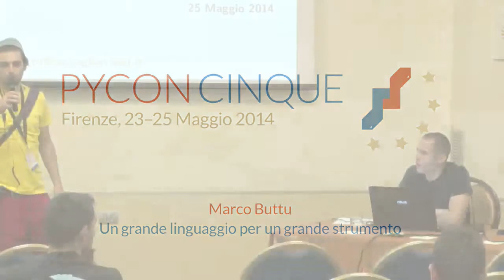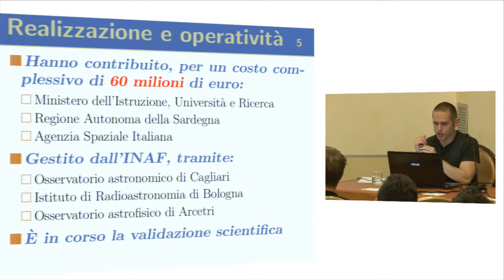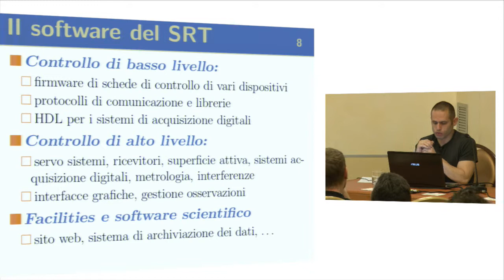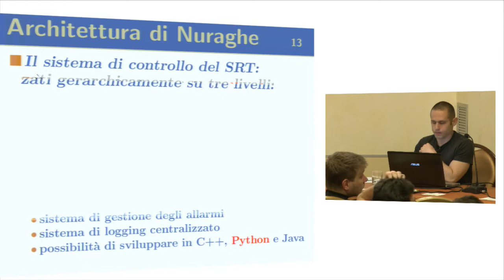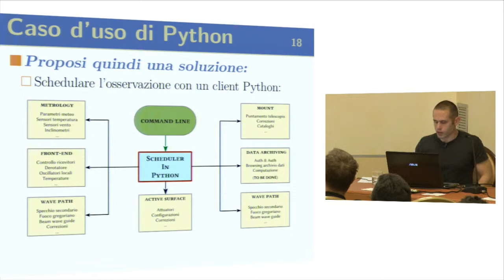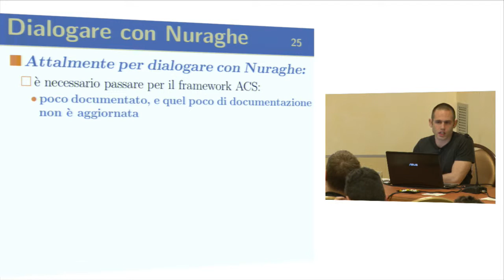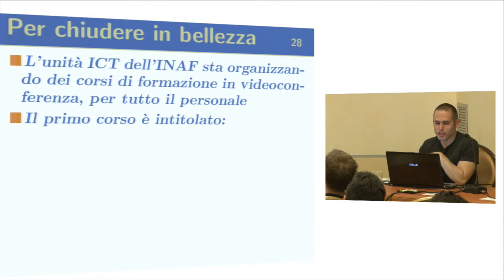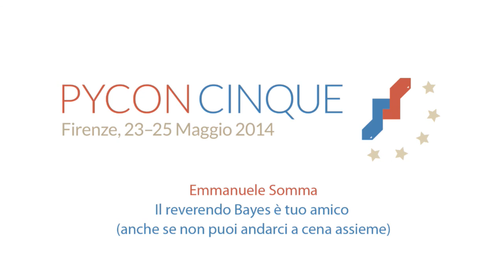[PyCon Italy 2014] M. Buttu - Un grande linguaggio per un grande strumento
Il Sardinia Radio Telescope (SRT) è tra i più grandi radiotelescopi al mondo, ed è il più moderno radiotelescopio europeo sia per quanto riguarda l'equipaggiamento elettronico sia per la componentistica meccanica. E' situato in Sardegna, a circa 35 km a nord di Cagliari, e ha una imponente struttura meccanica, caratterizzata da uno specchio primario di 64 metri di diametro, un'altezza di 70 metri e un peso di 3000 tonnellate. Il SRT non è solamente un grande impianto, ma uno strumento scientifico molto complesso con un sistema software altrettanto complesso, che mette assieme diverse tecnologie e linguaggi di programmazione. Python, grazie alla sua facilità di utilizzo e la sua trasversalità, viene utilizzato in vari ambiti all'interno di questo progetto: sistema di controllo/monitoraggio, testing, interfacce grafiche, simulazioni, applicazioni web e ricerca scientifica. Lo scopo di questo talk è illustrare questi vari casi d'uso e possibili altri futuri, in fase di definizione, come la gestione dell'allocazione dei tempi di utilizzo del radiotelescopio e il sistema di archiviazione (centinaia di TB all'anno) e di accesso ai dati.